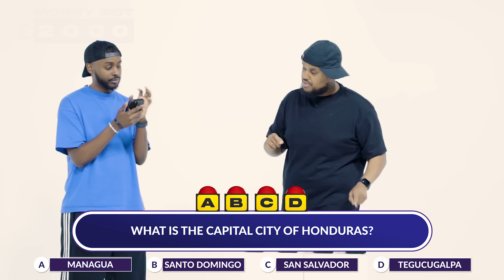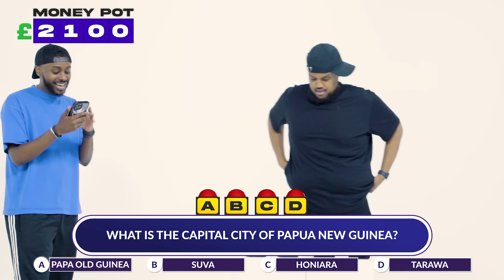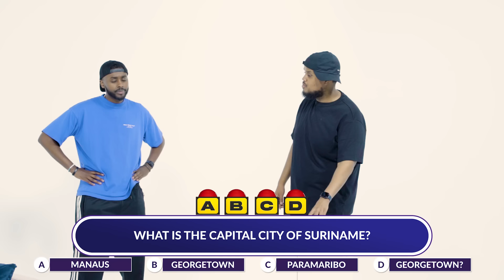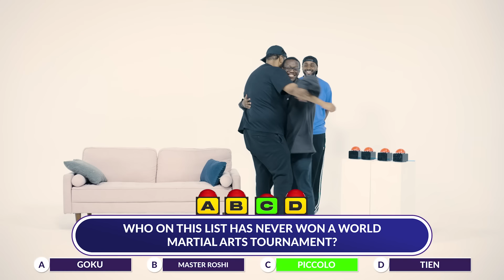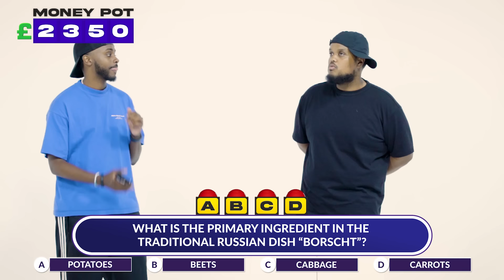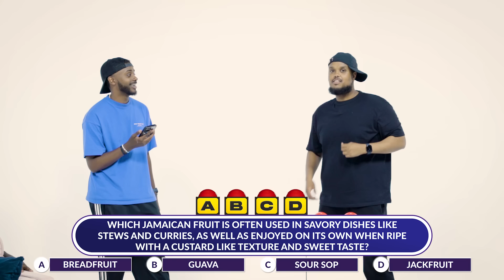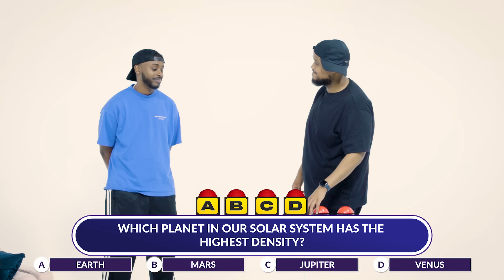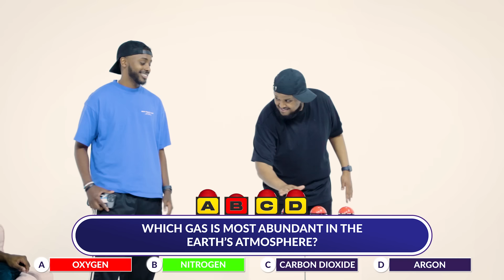Don’t Push The Wrong Button ft Chunkz & Deji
Don’t press the Wrong Mystery Button with  @Chunkz   &  @ComedyShortsGamer  where they can lose money in this ultimate gameshow!